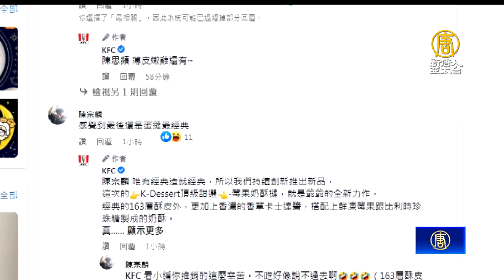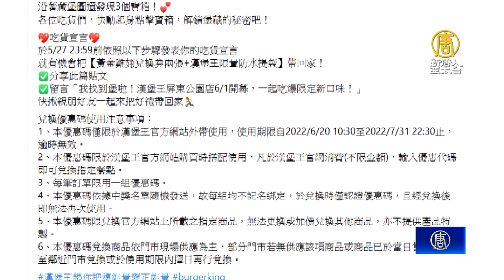台灣速食業競爭激烈！肯德基搶闢甜點戰場